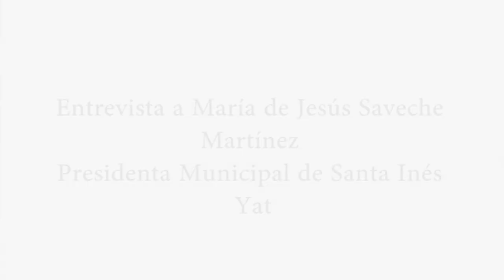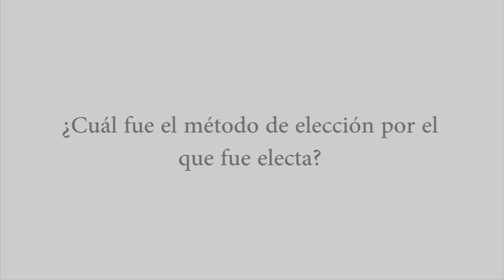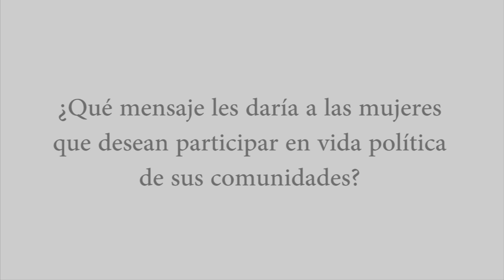Entrevista | Ma. de Jesús Saveche, Presidenta Mpal. de Santa Inés Yatzeche